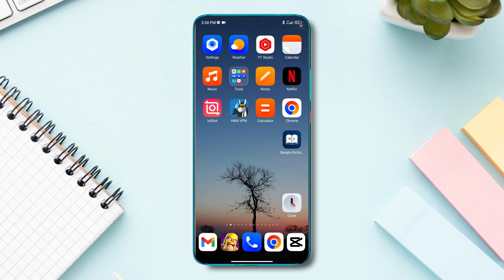How to allow apps to access storage on Android | Enable Storage Access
Need to change app permissions and allow apps to access storage? You may be thinking "How do I allow an app to access my storage? How do I access device storage on Android?". No worries, I'm gonna tell you how to allow apps to access storage on Android in this video. So watch and learn how to enable storage permission in Android.

In this video, I will show you how to allow access to storage. So watch it if you wanna allow apps to use phone storage and follow the instructions step by step carefully to enable storage access on Android. After watching this video, you will learn how to allow apps to access SD card and allow storage access on Android.

00:01- Video intro
00:16- The Process
00:49- Video ending